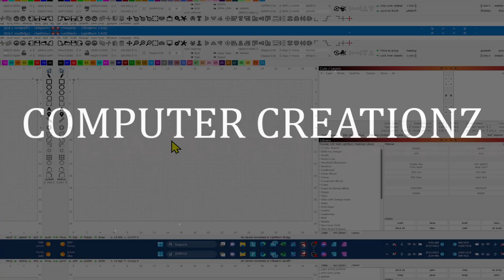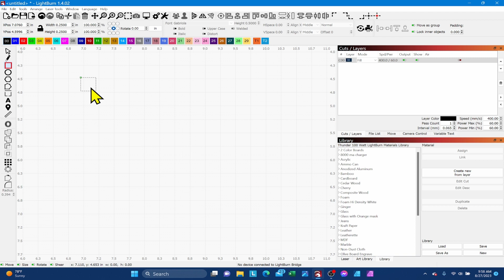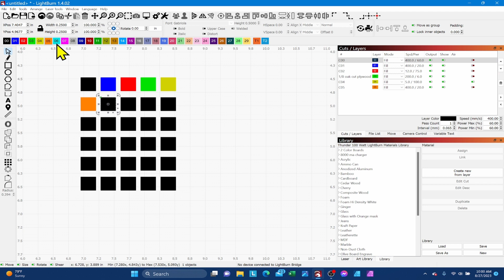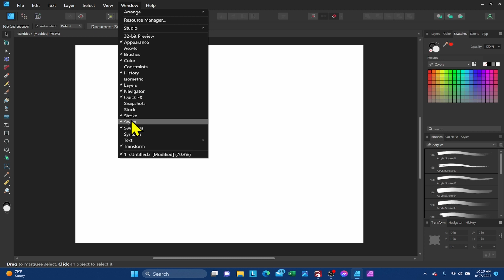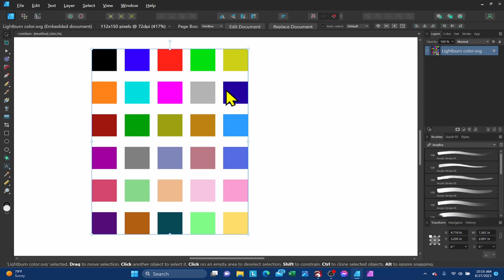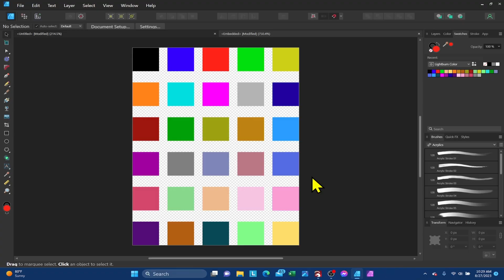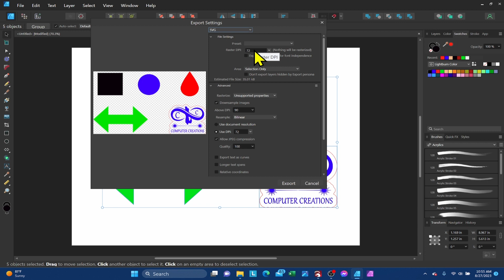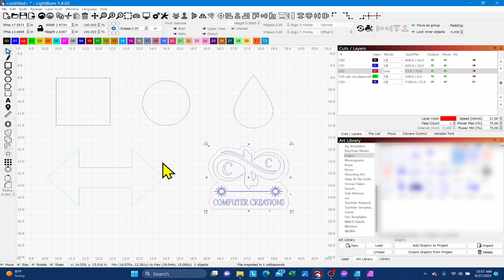Syncing LightBurns Color Palette with Affinity Designer, Adobe Illustrator and others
In this video I show you how you can generate and export LightBurns color palette in to 3 party design software. Create a custom design color palette in software like Affinity Designer so when you’re designing your projects that are headed back to LightBurn all of your colors will be correct saving you time!

00:00 - Start
01:18 - Generating Color Palette in Lightburn for Export
05:10 - Importing Lightburn Color Palette info Affinity Designer
06:51 - Creating Custom Lightburn Palette colors in Affinity Designer
09:17 - Aranging Colors to Match LightBurn
10:36 - Testing LightBurn Color Palette
11:59 - Importing Affinity Designer export with lightBurn colors